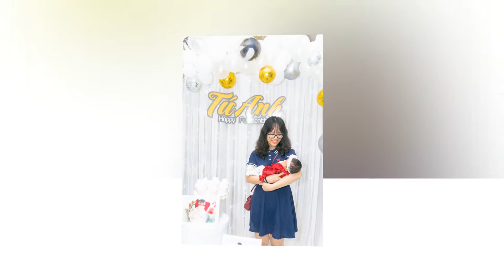Sinh nhật Tú Anh